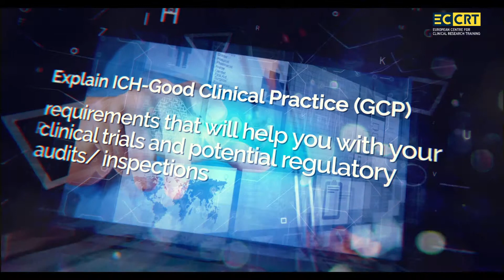Good Clinical Practice for investigators Introduction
Without training, or without experience in clinical trials, you might not fully grasp what it means to work according to GCP. This e-learning will give you the training as required by most of the European Regulators.